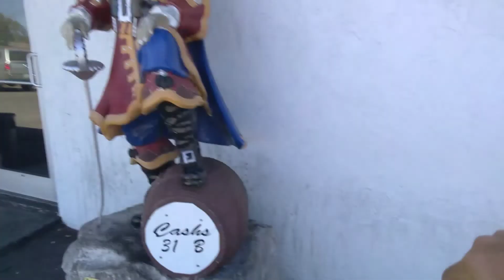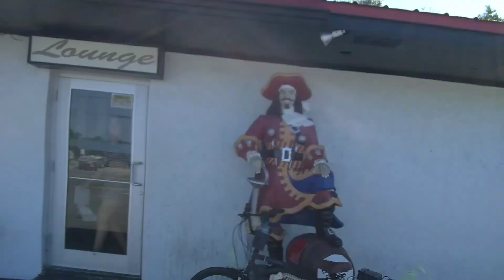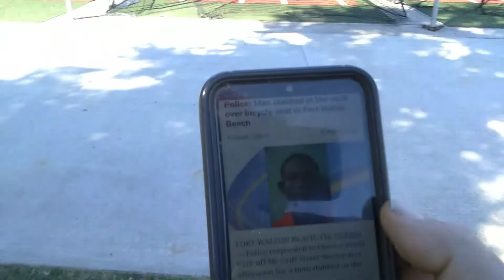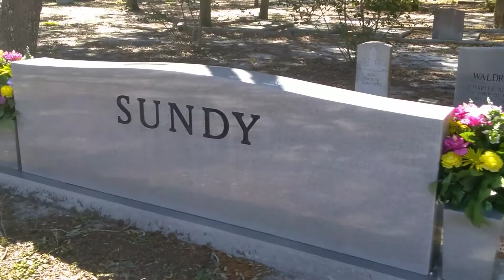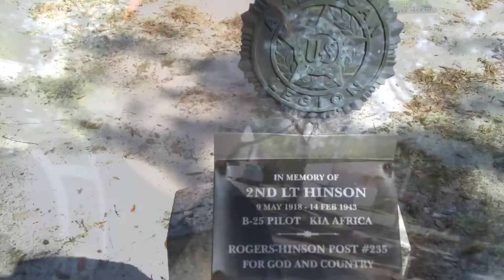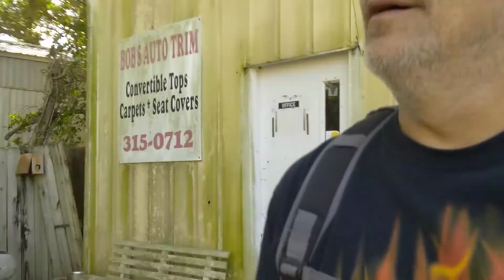Ghost Rider 🚴💥💨💨 // 79cc predator friction drive